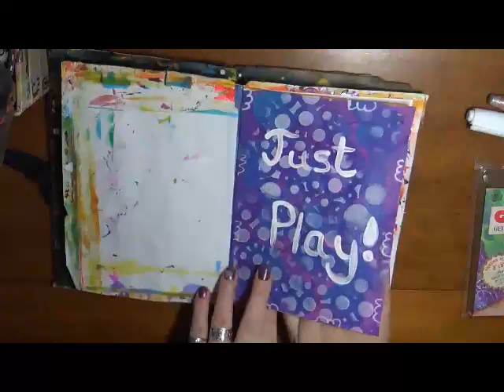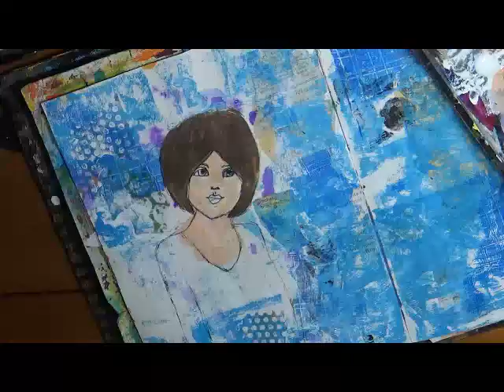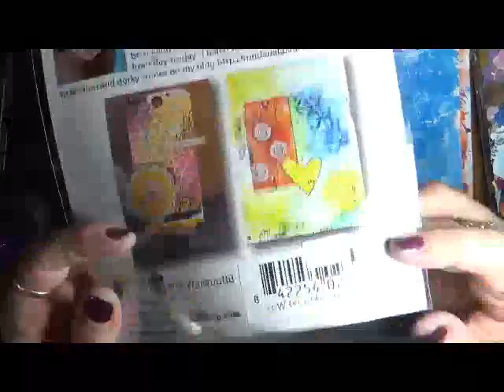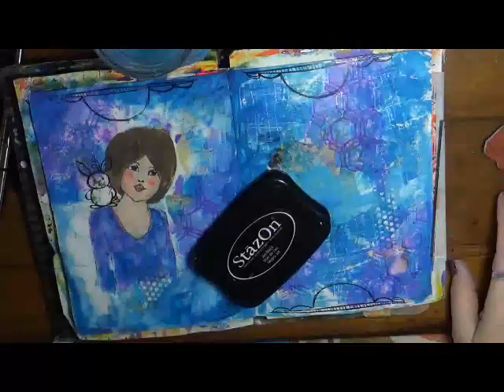Me and My Friend